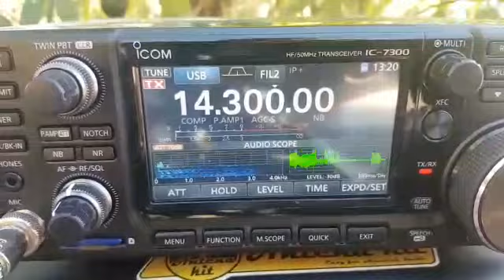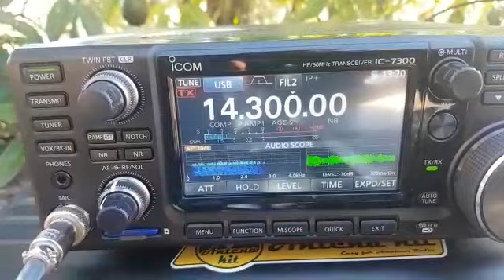PY2GTA/P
Vídeo de João Carlos Vieira